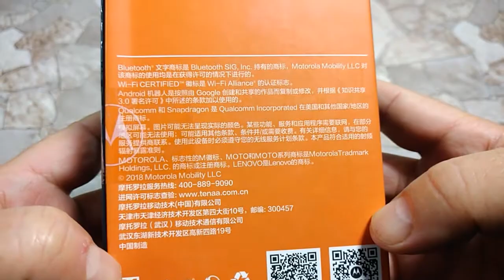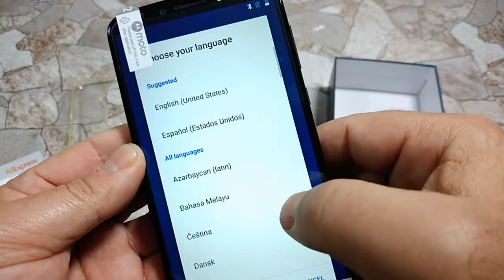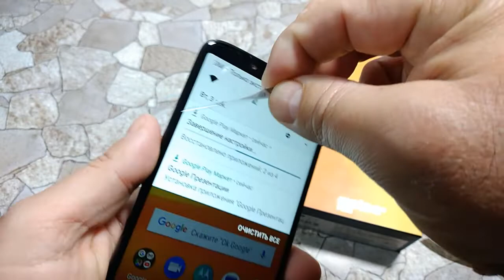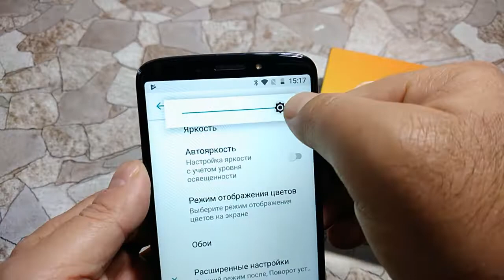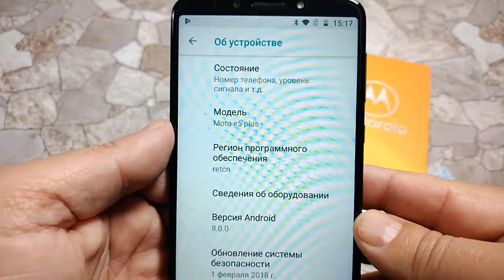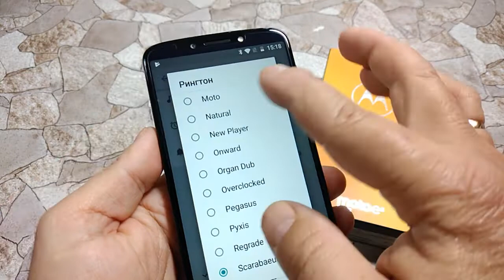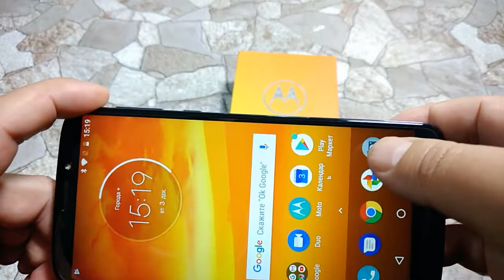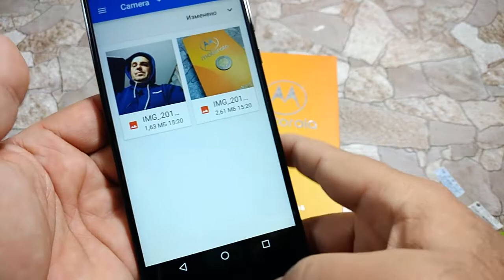Знакомство с Motorola MOTO E5 Plus (4/64gb) Распаковка и краткий обзор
💎Возвращай часть денег с покупок, регистрируйся в ePN